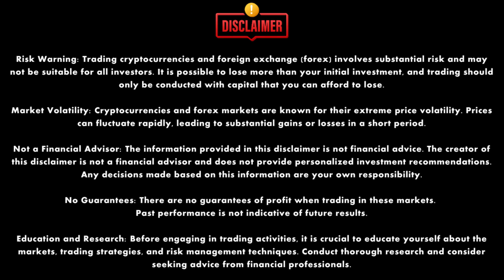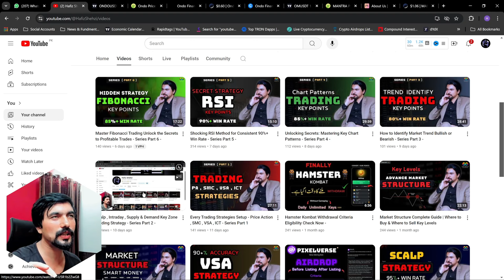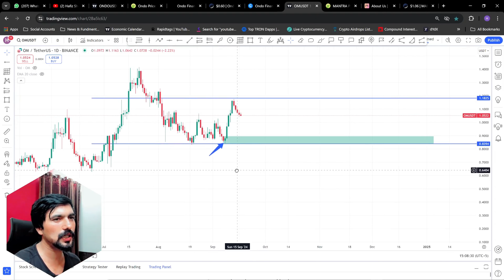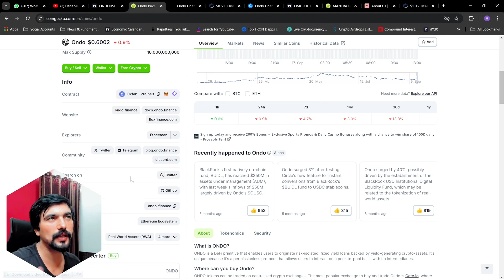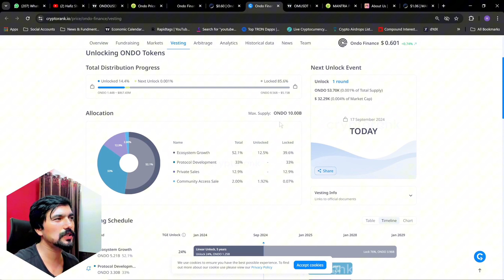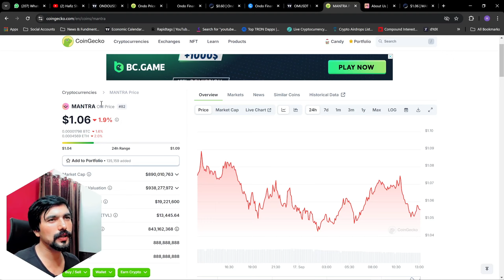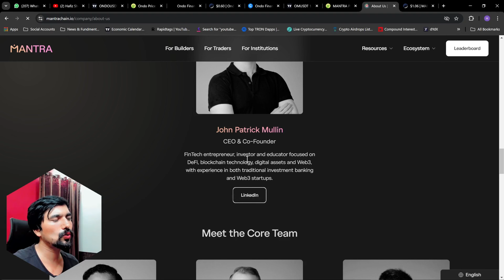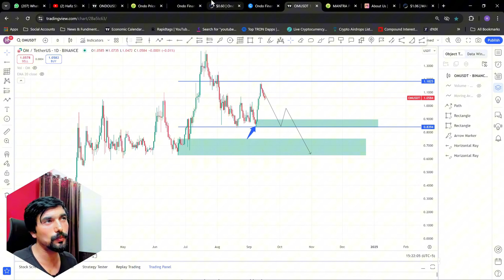How to Identify Winning Cryptos for Long-Term Wealth - Series Part 11 -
In this video I have told you How to Identify Winning Cryptos for Long-Term Wealth